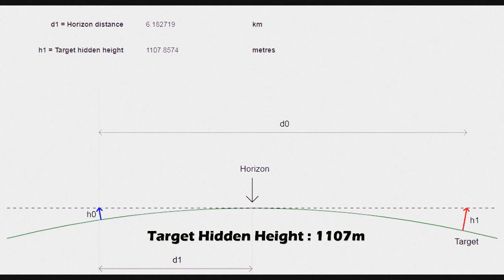Athos Mount From Skopelos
Athos Mountain, photos from Skopelos
125 Km Distance
Photo height : 3m
Target Hidden height : 1100 m
There is no curve.
Water remains flat.
We see all the mountain.